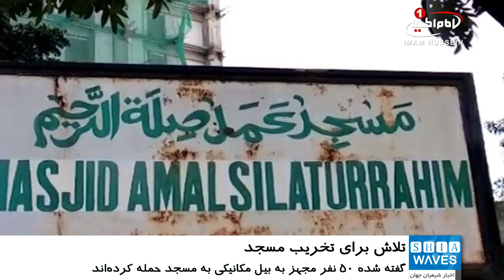تلاش مهاجمان برای تخریب مسجد محلی در اندونزی با بیل مکانیکی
پلیس منطقه مدان، پایتخت استان سوماترای شمالی در اندونزی، اعلام کرد که عده ای به مسجد امل سیلاتوراهیم در روستای سوکارامایی حمله کرده اند و تحقیقات برای یافتن عاملان این تهاجم ادامه دارد.
 تامبونان، رئیس بخش بازرسی جنایی پلیس منطقه مادان، در این رابطه به خبرنگاران گفت: ما هنوز در حال تحقیق برای این پرونده هستی و ساکنان محلی این حمله را به ما گزارش داده اند.
گفته می شود، 50 نفر مجهز به بیل مکانیکی به مسجد حمله کرده و اموال مسجد از جمله فرش و صندوق های خیریه را به سرقت برده اند.
مهاجمین همچنین سعی داشتند با بیل مکانیکی مسجد را تخریب کنند. یکی از ساکنین محلی نماینده مردم را از این واقعه مطلع کرد. گفته می شود پس از ورود چندین زن برای دفاع از مسجد ، تلاش آنها برای تخریب ساختمان مسجد متوقف شده است.
مهاجمان همچنین به چندین دستگاه الکترونیکی دیگر در مسجد مانند تهویه هوا و پنکه آسیب رسانده اند.
با حضور بیشتر ساکنان محلی در مسجد، مهاجمان نتوانستند ساختمان را تخریب کنند و پس از درگیری فیزیکی با افراد محلی از منطقه گریختند.